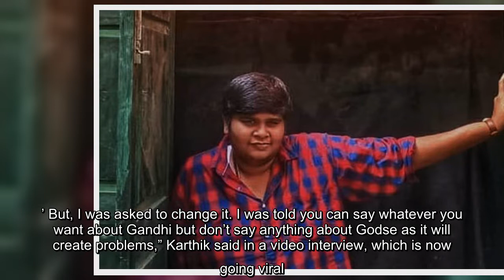Mahaan director Karthik Subbaraj in viral video: Wasn’t allowed to call Godse a terrorist who killed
Mahaan director Karthik Subbaraj in viral video: Wasn’t allowed to call Godse a terrorist who killed Gandhi